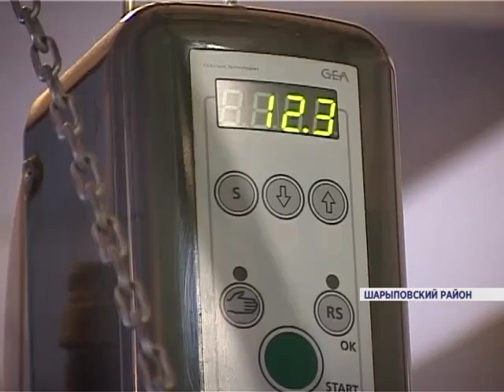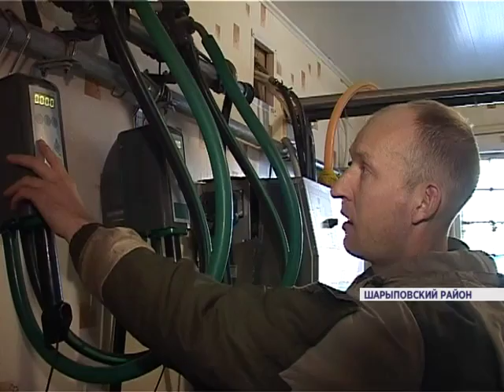Семейный бизнес (Новости 4.02.16)